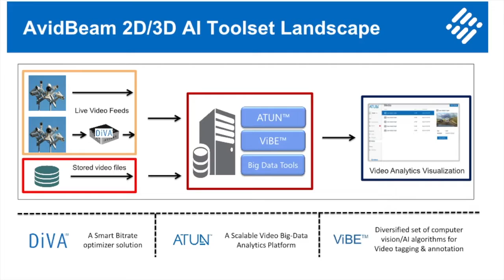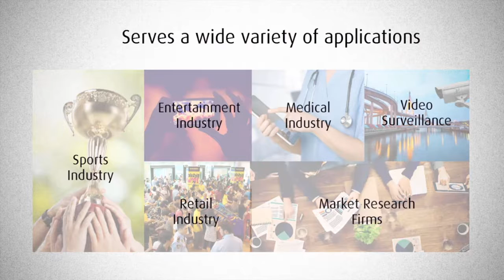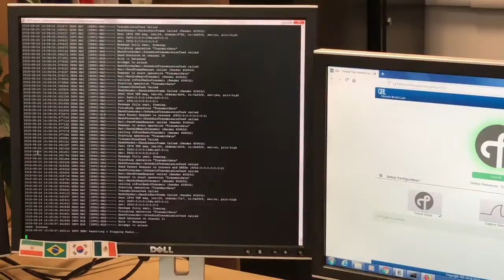[Ally Yu] International Start-ups in Taiwan I- 歪果仁在呆丸 I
Introduce international start-ups soft-landing in Taiwan for Taiwan Tech Arena program. Focus on AI, Software and Semiconductor aspect in 2018, aims to link Taiwan's ICT innovation and hardware manufacturing core competence with international start-ups then build an Asia’s best Tech-Focus Startup Ecosystem.

Start-ups
1. AvidBeam--Automatic annotation system for ADAS & autonomous vehicles
2. IoLiving--Internatioal IoT device and service provider
3. Sustainder--Discover how smart lighting can help create a sustainable society
4. Cascoda--IC design for innovation in IoT
5. Lucid--Human vision in dual camera capture

Welcome to follow [Ally Yu I 阿里魚]
阿里魚FB